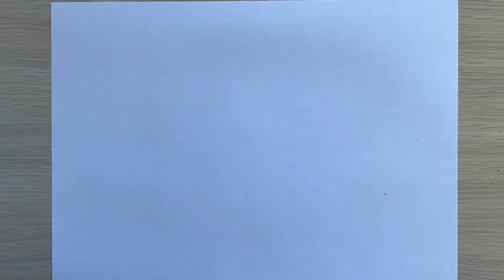How to draw a ball for kids &Bolalar uchun to'pni chizish